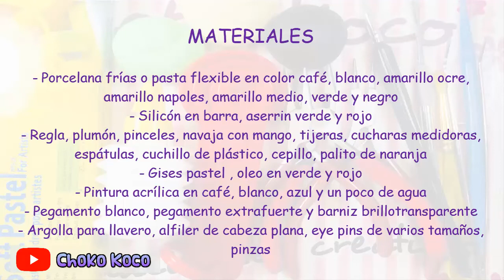Llavero de Tacos / llaveros mexicanos / porcelana fría / pasta flexible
Hola chicos!!! les traigo un video nuevo!!! te enseño 2 técnicas para poder hacer el efecto de la tortilla, el llavero es de pasta flexible, te va a encantar!!! espero que te guste !!!